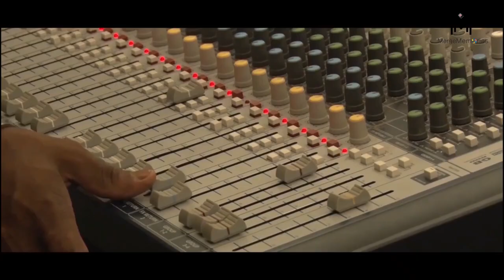Meraki Fashion Show 31st march 2019 Teaser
On behalf of Reema Chowdhary & Hasna Hena Hasan MERAKI would like to thank all our Models and Designers for having faith in us and standing by our side through the ups and downs we faced. This Unity and the trust made the  show a grand success.
Special Thanks To Mr. Kutty Rajesh Nayar for his constant support and directing the show so beautifully.
We would like to thank our Associate Sponsor Amel Haque and Make-up Partner Srabasti by Gargi Gupta Bhattacharya
IT Partner
Jewelry Designer Rj Rahul Sen
Backstage Coordinator Rickey Om
Streaming Partner Jiyo Kolkata Debaditya Bhattacharjee
PR Partner Ramiz Ali Ahmed
Dancers Bapan Biswas , Debjit Sarkar & Singini Chowdhury & Team
Photography Partner Subhro Ph'tography
Videography Partner Mergememories
Emcee Saahil Agarwal & Madhumita Choudhuri
Rohan Chowdhary, Manish Chowdhury, Adnan Hasan, Biswarup Das, Partha Pratim Chakraborty, @arunangshu biswas, Soumyo photography
And  to all the members of Meraki family who worked hard for this day.